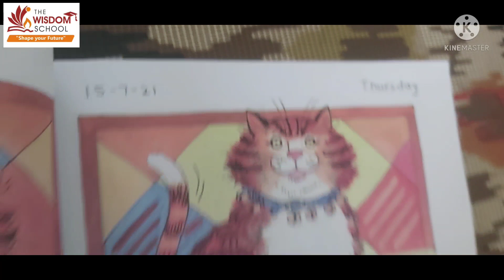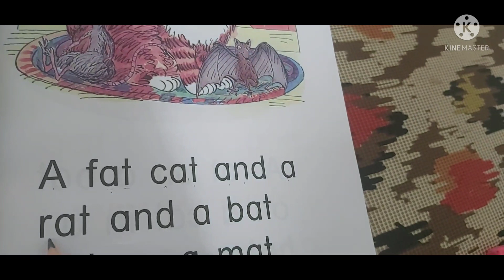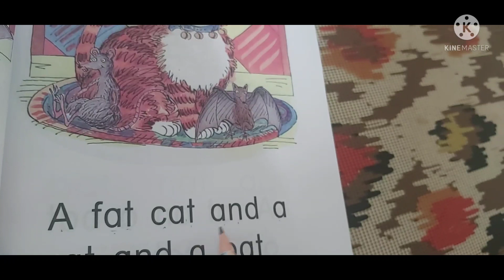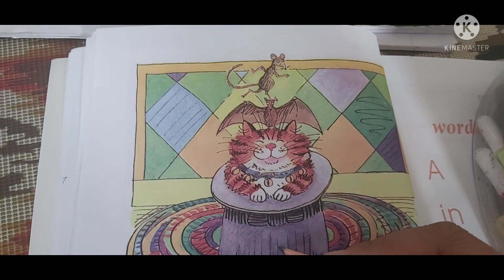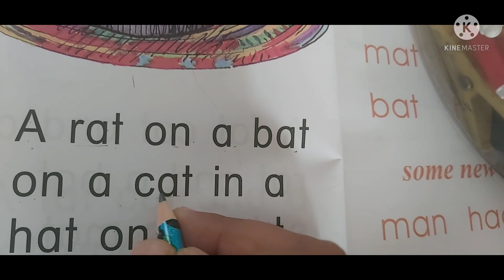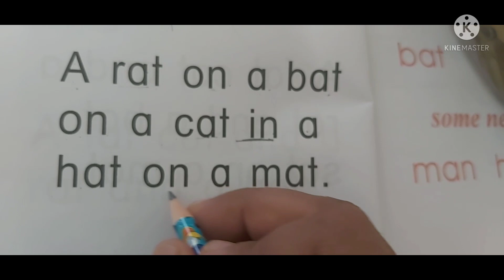KG/Fitzroy book pg no 15,16 / 15 july